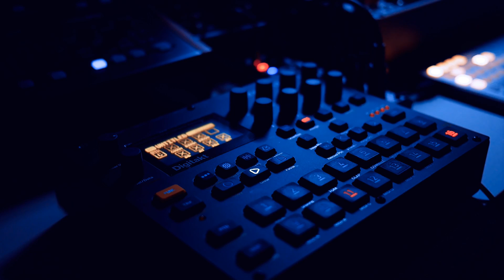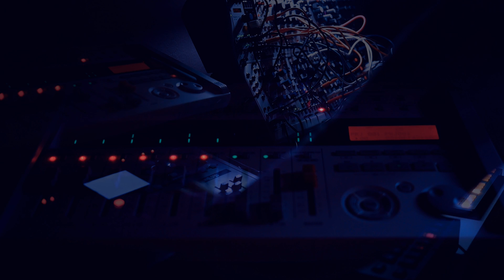'Gyroscope' - Ambient Performance (Digitakt, DeepMind 12, Eurorack)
Felt inspired after recently getting a new module (Voltage Block) that I've been waiting a couple of months for. Decided to use the Digitakt and DM12 a little more this time, so here it is.

DeepMind 12 is doing the chords, sequenced by Digitakt.

Digitakt on drums and bass, also sequencing Rings (high bells) and Plonk (lower pitch arp).

Black Wavetable sequence by Voltage Block and also modulation wave shape and Ripples freq.

STO doing the high weird string thing, sequenced by Voltage Block with FM modulation coming from Batumi into Three Sisters, manually playing with the freqs.

Grid is just a light show.

Send FX = Disting mk4 (ping-pong) into Hall of Fame 2.

Recorded direct to SD card on the Zoom R16. Some compression and limiting was added in post.